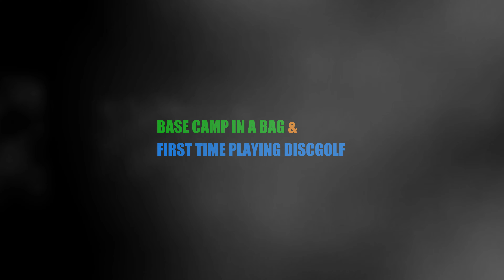BASE CAMP IN A BAG & FIRST TIME PLAYING DISC GOLF!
Testing out some gear and a new bag on a 3-day camp trip out in the back country. Also trying Disc Golf for the first time and it has now become one of my favorite hobbies.